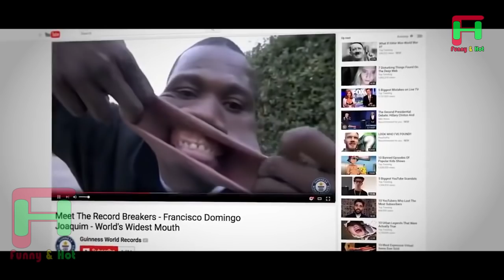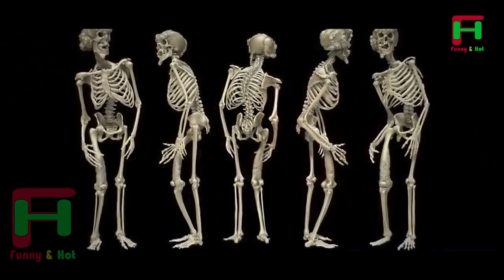People With Biggest Body Parts I Exceptioanal People I Shocking I Funny and Hot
In This Video i Show some People which are ExceptionalIn This Video i Show some People which are Exceptional